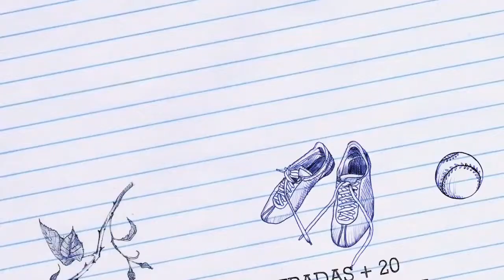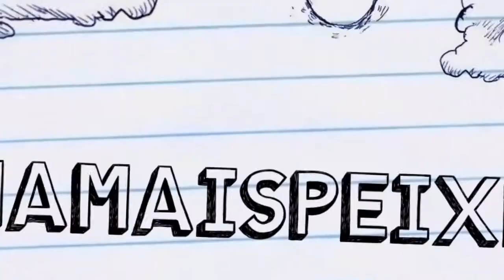COSTELA DE TAMBAQUI AO MOLHO DE BARBECUE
Video com o presidente da associação PeixeBr mostrando como fazer costela de tambaqui ao molho barbecue